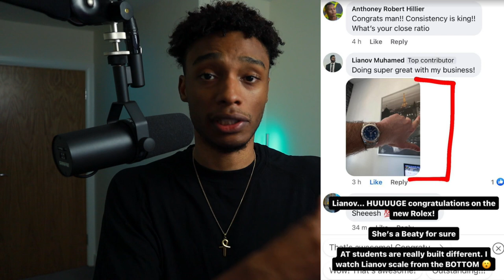Why I HATE SMMA In 2023 And What To Do Instead